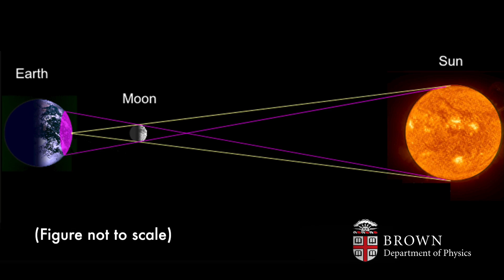Total Eclipse 2017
On Monday, August 21, there will be a rare astronomical event -- a total eclipse that will cross the entire continental US. For people living in the US, this will be the first eclipse since 1979 and the first to cross the entire continental US since 1918.

If the weather is clear or partly cloudy, there will be physics graduate and undergraduate students with portable telescopes on the Main Green by the Faunce Arch starting around 1pm! In Providence, the partial eclipse starts at 1:28 pm and ends at 4:01 pm. The maximum obscuration is 65% at 2:47pm.

If the weather is completely overcast, we will have eclipse images from other parts of the US projected on screens in BH 168.

Either way, we hope you will join us for this rare astronomical event!